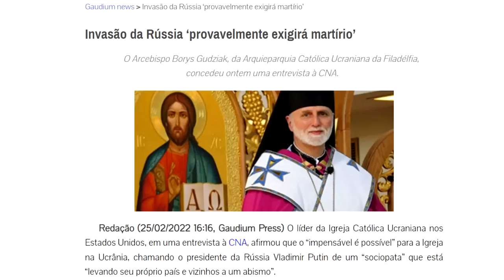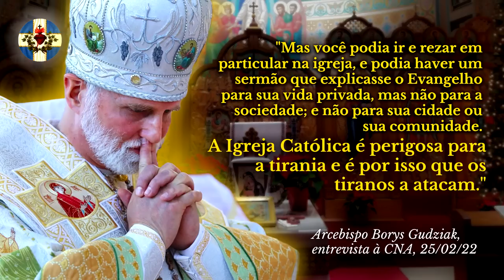A História da IGREJA CATÓLICA UCRANIANA - Perseguida por COMUNISTAS e ORTODOXOS!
O Cardeal Ucraniano Josyf Slipyj foi um dos maiores confessores da Fé de todos os tempos. Sua vida - e a de toda a Igreja Católica Ucraniana no século XX - foi marcada pela heroica resistência à uma das mais infames perseguições já vistas na história da Cristandade: a aliança entre a Igreja Ortodoxa Russa e o Partido Comunista Soviético visando extinguir o Catolicismo Oriental do lado de lá da cortina de ferro.

Mas como e por quê os Comunistas aliaram-se com os Ortodoxos contra os Católicos?

A Igreja Russa é uma instituição inteiramente separada da Igreja Católica. Na época dos Tzares, eles tinham a última palavra em assuntos religiosos, e não poupavam esforços em perseguir os Cristãos Orientais que mantivessem intacta sua comunhão com Roma.

Embora uma certa tolerância fosse mantida com os fiéis de rito latino, os russos eram muito mais severos ao tratar com os fiéis de Rito Oriental, que, assim como eles, rezavam a Divina Liturgia de São João Crisóstomo mas mantinham-se unidos à Roma.

O maior destes grupos era o de ucranianos, tendo boa parte do Episcopado da Igreja Ortodoxa da Ucrânia entrado em comunhão com a Igreja Católica na União de Brest, em 1596.

Nessa época, os ucranianos eram governados pelos poloneses, mas após as partições da Polônia, os russos ficaram com boa parte da Ucrânia, e perseguiram de tal maneira os Católicos, prendendo e exilando os Padres que recusavam-se a se submeterem à Igreja Russa - que ela foi oficialmente EXINTA em 1875 quando sua última Eparquia, Chelm, foi confiscada pela Igreja Russa.

Na região da Galícia, que estava sob domínio austríaco, o Catolicismo Ucraniano floresceu e criou raízes. Após a dissolução do Império Austríaco essa região passou ao controle da Polônia, e foi tomada pelos russos em 1939. Após a 2ªGM, os soviéticos, tendo consolidado seu poder na região, iniciaram a mais infame perseguição religiosa vista na Cristandade: os clérigos da Igreja Ortodoxa Russa, que havia sido perseguida no início da URSS, mas que recebeu anistia de Stálin para pregar contra os invasores alemães (ocasião em que foi maciçamente infiltrada de agentes da NKVD, antecessora da KGB) exigiram a volta dos Ucranianos para seu domínio.

O Arcebispo Católico Ucraniano, Josyf Slipyj, foi preso e enviado à Sibéria, assim como a maior parte de seu Episcopado. Em 1946, sem a presença de nenhum Bispo Ucraniano, as autoridades Comunistas prenderam e enviaram mais de 200 Padres à Catedral Católica de São Jorge de Lviv, e obrigaram-nos a declarem que a União de Brest estava anulada.

Os Padres que se recusaram a aceitar o pseudo-Sínodo de Lviv (que até hoje é reconhecido pela Igreja Russa) logo sofreram as consequências. Em 1947 o jovem Bispo Thedor Romzha foi execut4do a mando de Nikita Kruschev, então Secretário da Ucrânia. Todas as igrejas foram confiscadas e entregues aos russos, e em 1949 a Igreja Católica Ucraniana deixou de existir oficialmente em seu próprio país, e assim foi até o degelo da URSS em 1989.

Há poucas décadas os Ucranianos retomaram o controle de suas Igrejas, muitas vezes ocupando-as e expulsando o clero ortodoxo, mas a Igreja Russa quer retomar seu domínio deste país.

Conhecer a história da Igreja Católica Ucraniana é o mais eficaz antídoto para os Católicos não se deixarem enganar pelas aparências da Igreja pseudo-Ortodoxa Russa. Se algum Católico espera da Rússia e de sua Igreja um bastião de resistência contra o mundo moderno, e se prefere que a Ucrânia caia sob domínio da tirania russa, saiba que está cuspindo na memória dos mártires e que, sinceramente, não fará falta se parar de acompanhar esse canal.

FONTES: ROSSETI, Padre Nicolau - Oriente e Ocidente na Igreja de Cristo. Paulinas, Imprimatur de 1954 por Pe. João Bosco Rocha, SJ. Destaque aos capítulos XX, XXI XXII e XXIV.

Entrevista do Arc. Borys Gudziak

Mattei, Giampaolo  "The Servant of God Bishop Theodore Romnza". L'Osservatore Romano, Weekly Edition in English. Rome: 8.

00:00 O que os Ucranianos atravessaram...
01:18 A Rússia Ortodoxa e a Ucrânia Católica.
03:03 A perseguição aos Católicos Ucranianos.
04:33 Da perseguição à aliança: os Comunistas diante dos Ortodoxos.
07:42 Por que a Rússia é tão anti-Católica?
10:35  A prisão de Josyf Slipyj. Pseudo-Sínodo de Lviv
13:59 O martírio de Dom Theodor Romzha
16:04 A maior provação de Josyf Slipyj
19:05 Livre, Slypyj visita Dr. Plínio e a TFP.
21:10 Os Católicos pró-Rússia cospem na memória dos mártires.

(Acesso ao grupo EXCLUSIVO de membros!)

Ou
Ajude o canal com uma doação!